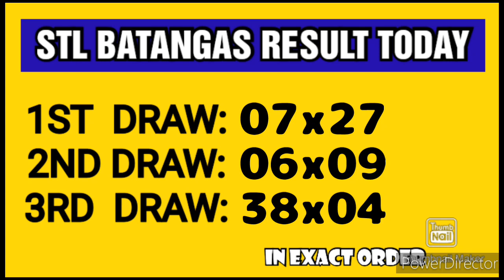STL BATANGAS RESULT TODAY 3RD DRAW MAY 1, 2023 8PM